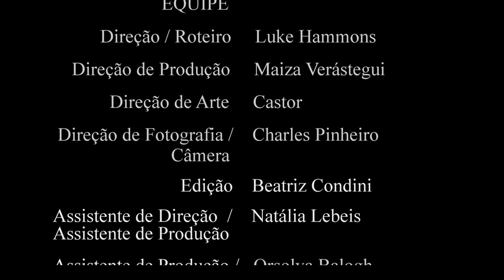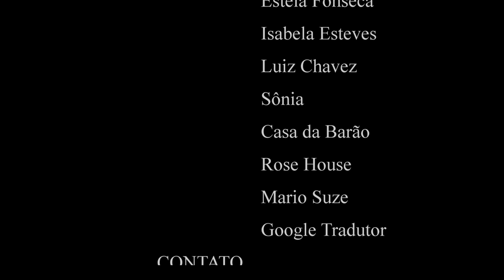Casa Nova with English Subtitles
Short film Casa Nova (New House) with English subtitles.  Enjoy!

Casa Nova é um curta-metragem de ficção estilo "Noir" surrealista e moderno. Conta a história de um frustrado morador da favela que vê seus sonhos impossibilitados.

Esse morador, Aquiles, é um trabalhador de obras que carrega literalmente um homem misterioso nas costas, um "peso".

Aquiles guarda dinheiro por muitos anos para comprar uma casa próximo ao asfalto.

 Ele entrega o dinheiro da casa nova para que sua namorada, Alice pague Marcelo, traficante da favela e dono da casa. Marcelo recebe o dinheiro, mas Aquiles não recebe a casa. Assim, sai em busca de vingança.

Casa Nova mostra as condições de vida dos moradores da favela e as pequenas relações interpessoais que influenciam na ordem dos fatos. Tudo isso, de uma forma envolvente, autêntica e atemporal.

Duração -- 15:21

Nome da obra -- Casa Nova

Localidade --  Rio de Janeiro